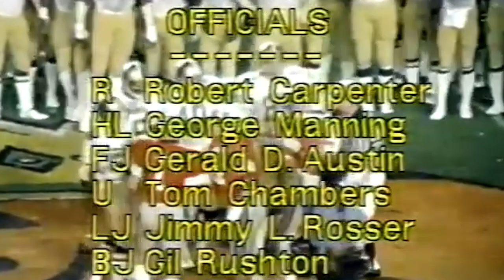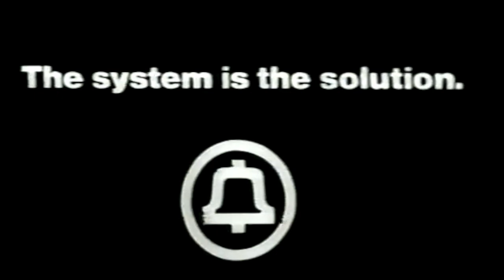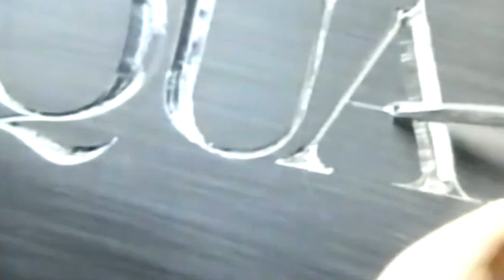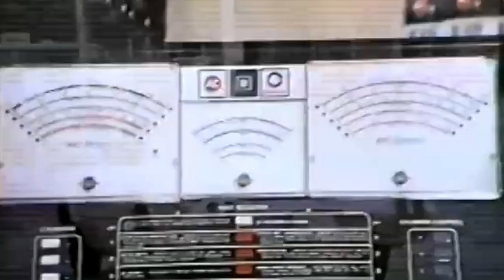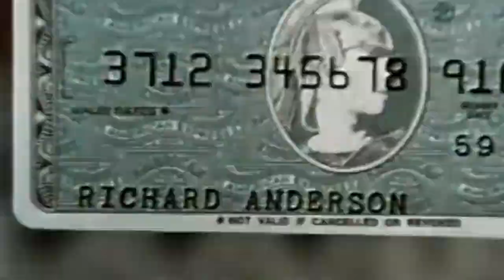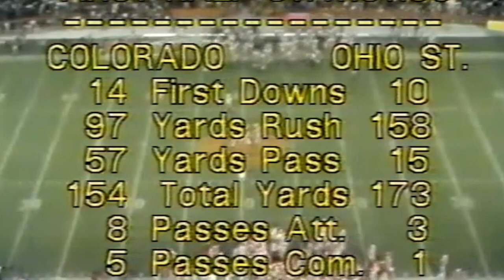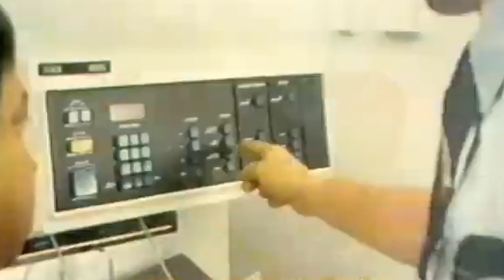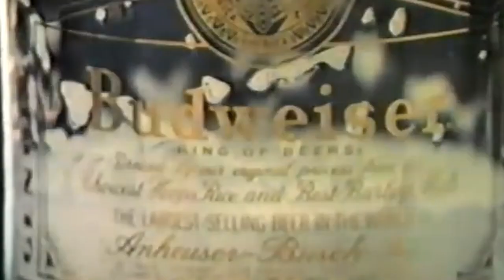1977 Orange Bowl: Colorado vs. Ohio St (TV Broadcast)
Full TV broadcast of the Orange Bowl between Colorado and Ohio State in 1977.